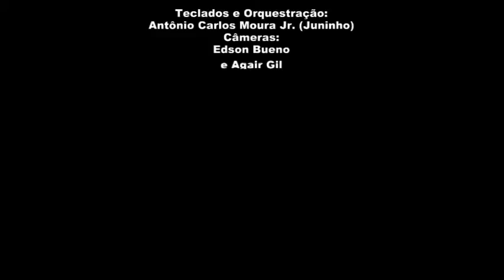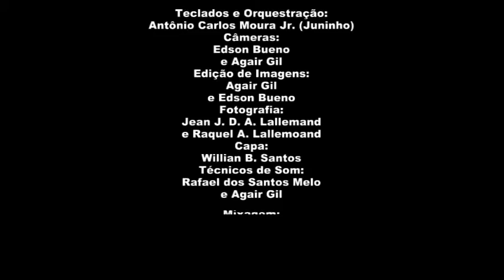12 extras bastidores